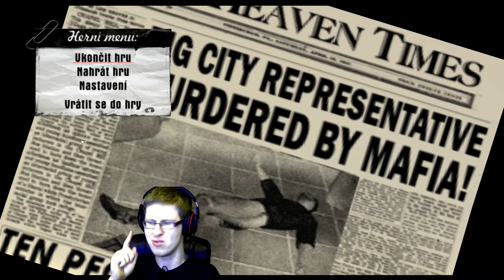Mafia - Všechno nejlepší - [CZ] - 13. díl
V tomto díle proklouzneme na parník za panem radním a odstraníme ho při jeho projevu. Zda se nám to povede, tak na to se podívejte ve videu.